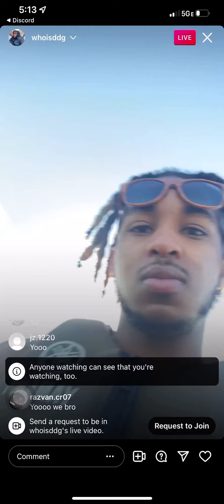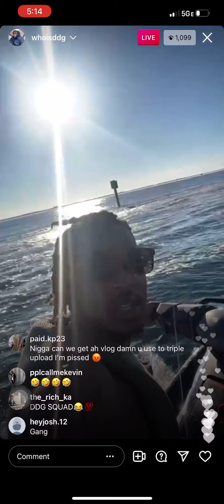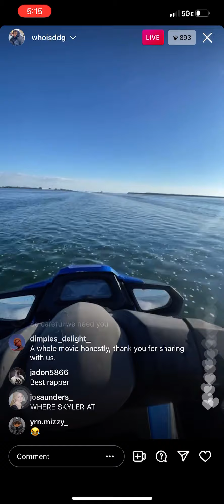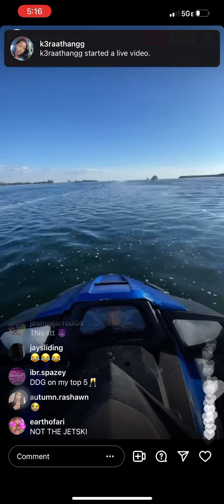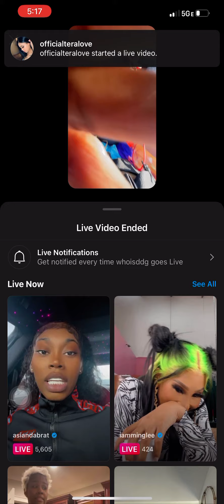DDG LIVING HIS BEST LIFE INSTAGRAM LIVE IN MIAMI